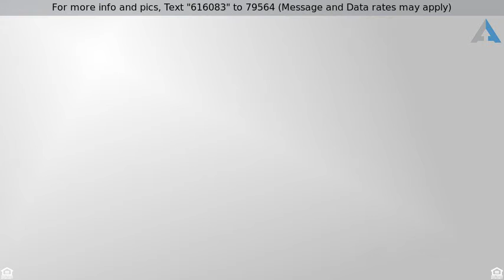Priced at $445,000 - 18 Rivoli, Greenville, SC 29615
Charleston Charm at Plantation on Pelham

Charleston Charm! Light flows into this lovely home. The Sitting room/ loft handles a grand piano and leads to the Bonus/Media room and 3 upstairs Bedrooms that feature private access to the Bathrooms. The Owner's Suite is on the main level with a full bath and large walk-in closet. The Kitchen and Dining room are open to each other just off the Great room. The Kitchen has a Pantry and Island Bar.  A Private Patio area and courtyard leads to the main entrance. There is a front Porch area just off the Great room. Access to the Two Car Garage is off the alley behind the home. This gated community is located just off Pelham and Villa Road. Convenient to Greenville and the major shopping and dining areas.